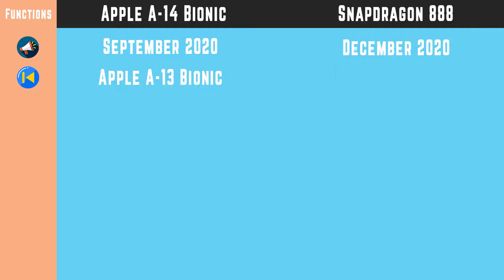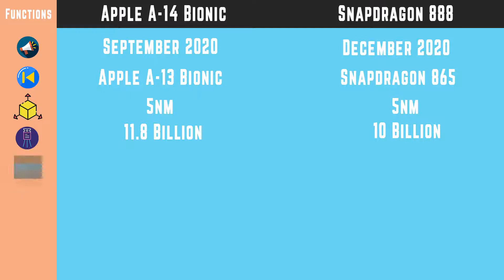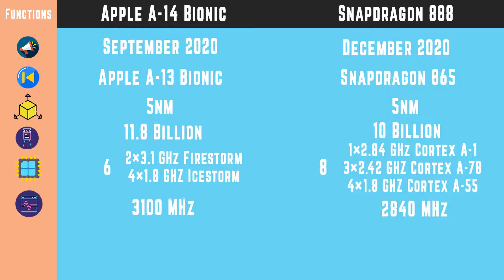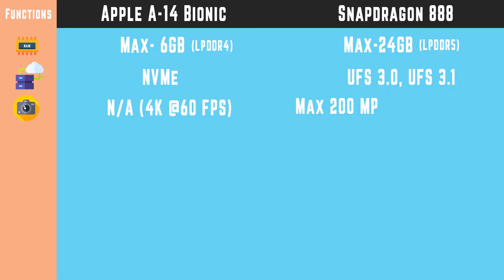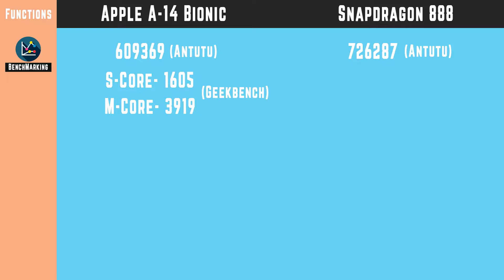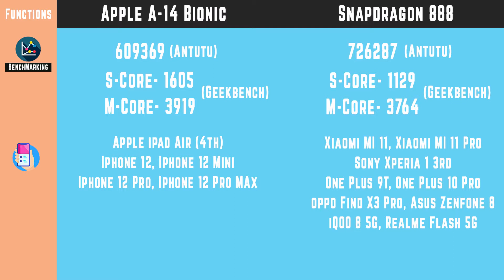Apple A 14 Bionic Vs Snapdragon 888 | Detailed Comparison | In Hindi | Tech Rest